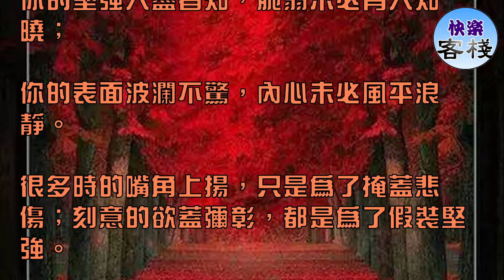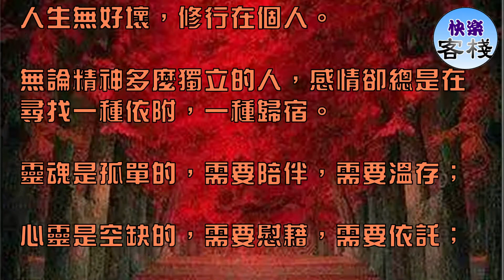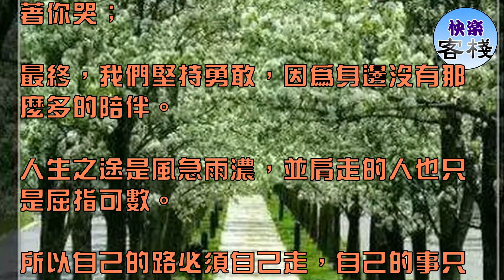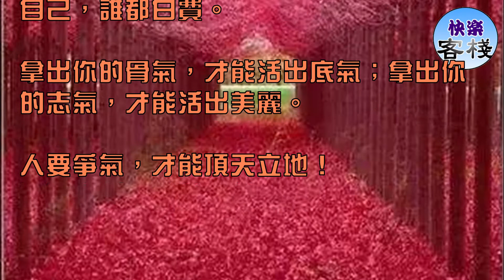人心都脆弱，只是堅強不讓說（句句入心）｜心靈勵志｜快樂客棧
你的堅強人盡皆知，脆弱未必有人知曉；

你的表面波瀾不驚，內心未必風平浪靜。

很多時的嘴角上揚，只是為了掩蓋悲傷；刻意的欲蓋彌彰，都是為了假裝堅強。

不喊痛，不一定沒感覺；不要求，不一定沒期待；

不落淚，不一定沒傷痕；不說話，不一定沒心聲。

沉默，不代表沒話說；離開，不代表很瀟灑；快樂，不代表沒痛過。

這個世上，沒有絕對堅強的人，

只不過是把脆弱包裹的嚴嚴實實，學會了痛而不言，笑而不語。

別說魚沒有眼淚，就算流出一個大海，誰也毫不知情；

別說人沒有脆弱，就算經歷了怎樣的泣不成聲，誰也不會大吃一驚。

感謝曾經無可救藥，讓你現在百毒不侵；

感激某份絕情決意，從此告別自作多情。

痛，永遠都是別人給的，但傷都是自己好的。

人，愛不愛自己是選擇。

累了，腳步停一停；煩了，出去吹吹風；痛了，把心放放空。

人生無好壞，修行在個人。

無論精神多麼獨立的人，感情卻總是在尋找一種依附，一種歸宿。

靈魂是孤單的，需要陪伴，需要溫存；

心靈是空缺的，需要慰藉，需要依託；

情感是薄弱的，需要聆聽，需要回聲。

難以釋懷的疼痛，有了釋放的出口就會瞬間輕松；

不敢觸碰的軟肋，有人疼惜有人懂就會感動到淚湧。

很多時候，我們很想找個人說說自己的心裡話。

於是一遍遍翻著手機裡的電話簿，找遍了QQ裡的聯系人，

卻不知道把信息發給誰，最後還是按下了「清除」。

其實很想找個人傾訴，卻又不知從何說起，最後的最後是什麼也不說；

很想找個心靈依託，卻在尋求裡不知所措，最終的最終還是一個人沉默。

每個人都有寂寞，每顆心也都怕寂寞，

一個生命有時候需要的並不多，期望有個情投意合，知冷知熱的人；

一個肯定的眼神，一顆理解自己的心。

讓心靈不再顛簸，不再乾涸，僅此而已。

難過的時候不說，心最落寞；委屈的時候不語，人最失落。

壓抑的情緒，讓胸口透不過氣；預掉的淚滴，強迫自己忍回去。

若痛可以忘記，誰願意與自己過不去；若傷可以抹平，又何必讓它潰爛成禁地。

人在最傷心的時候，總想讓自己靜靜，一個人好好靜靜。

也許只有這樣，諸多的難，才能過去；

諸多的堅持，才能放棄；

諸多的諸多，才能雨過天晴。

我們這輩子，最對不起的就是自己的心，讓它疼了一次又一次.

於是，我們保持微笑，因為沒有人會陪著你哭；

最終，我們堅持勇敢，因為身邊沒有那麼多的陪伴。

人生之途是風急雨濃，並肩走的人也只是屈指可數。

所以自己的路必須自己走，自己的事只能自己完成，自己的堅強也只有自己最懂。

不管昨夜如何的痛不欲生，早上醒來整個世界依然車水馬龍，

所以自己的傷要自己愈，自己的淚要自己擦，自己的心更要自己疼。

人活著得靠自己，待到撥開雲霧見月明，你就是自己的英雄！

所謂現實，就有殘酷的一面。

有些人把你氣的冒火，你必須得忍著；

有些事把你逼到吐血，你務必得受著。

喜怒形於色，我們沒那個資本；對錯言於表，只會得罪更多。

太疼的傷口，你不敢去觸摸；

太深的憂傷，你不敢去咀嚼；

太殘酷的殘酷，你無力掙脫。

都說要做最真實的自己，可誰不虛偽，誰不善變，誰又沉默到無話可說。

若人與人之間多一些理解，就會少一些誤解；

心和心之中多一份寬恕，就會少一塊沉痛。

但是，人活著，就要把所有的期望值降到最低。

就算全世界都否定你，你也要相信你自己。

你可以發火，但也要發光；你可以發洩，但也要發奮；你可以狼狽，但也要面對。

這世上，沒有誰比誰活得更容易，只是有的人在哭天怨地，有的人在默默撐起。

人生，不是等暴風雨過去，

而是學會在風雨中堅強不屈，傲然獨立。

這是你的生活，沒有人能插足，除了你自己，誰都白費。

拿出你的骨氣，才能活出底氣；拿出你的志氣，才能活出美麗。

人要爭氣，才能頂天立地！